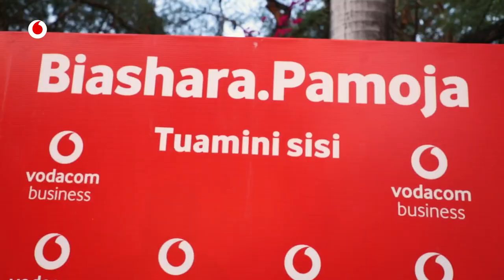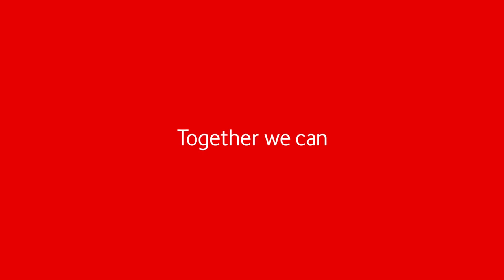Samsung Flip 5 and Fold 5 Launch at Serena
We had the pleasure of introducing the Samsung Fold 5 and Flip 5 through our recent partnership with Samsung, which is now available to Vodacom customers for pre-order. A big thank you to our partners in attendance; we appreciate you counting on us. Be one of the first to get your hands on these incredible devices. Pre-order right away,